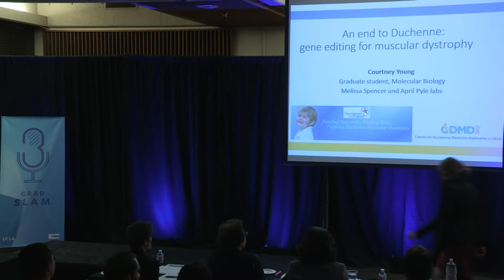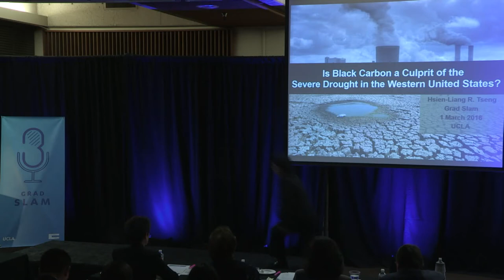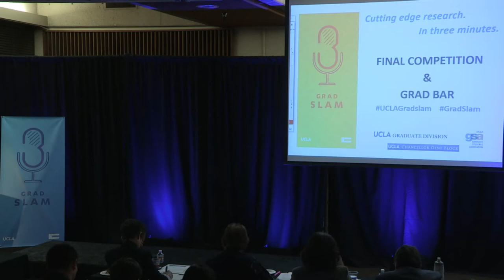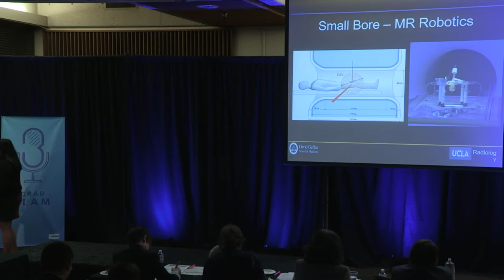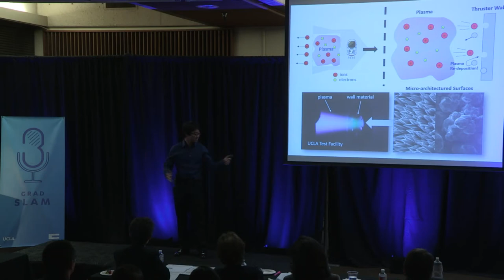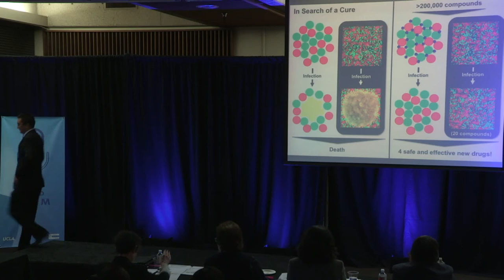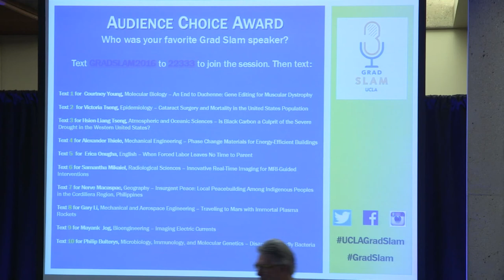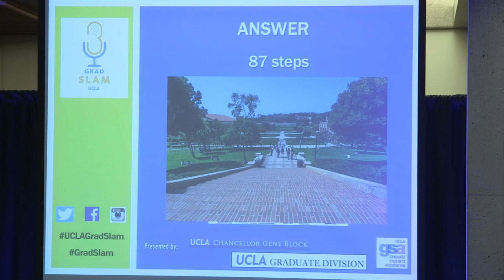2016 UCLA Grad Slam – Final’s Competition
The Graduate Division and Graduate Student Association are pleased to to be hosting the second annual UCLA Grad Slam.

Robin L. Garrell
Vice Provost, Graduate Education
Dean, Graduate Division
Professor of Chemistry